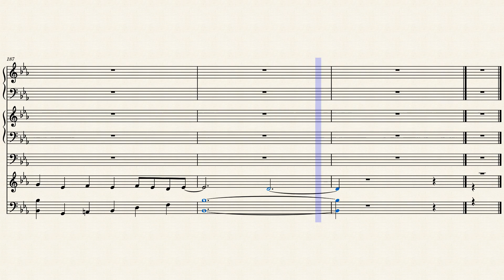ANDANTE MAESTOSO 'CREDO' AND 'KYRIE' SKETCH (will adjust registers/voicing)